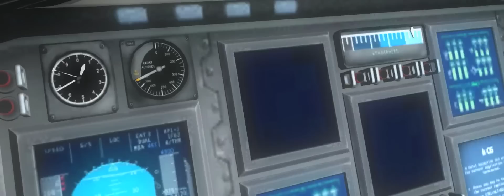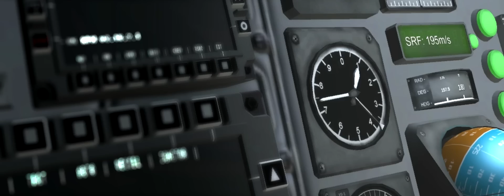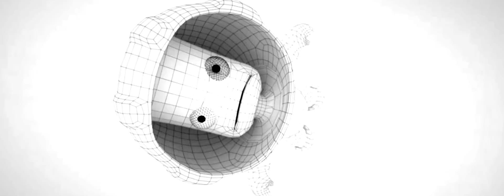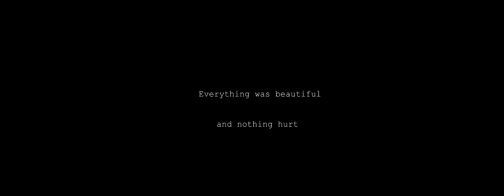SKY + + BOX - A Kerbal Space Program Movie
Have you ever installed so many mods, or have done something so epic, that your game immediately crashes?

A film by Rareden and Nassault

Unmonotized movie for fan-fic purposes only